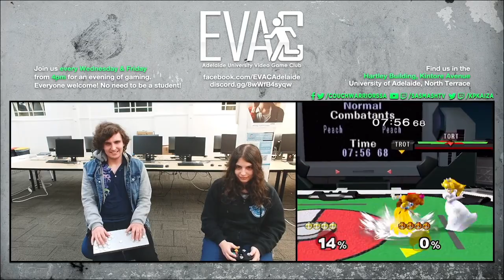EVAC 16/8/23 SSBM: Katherine vs McCloud (Peach vs Daisy) - Round Robin